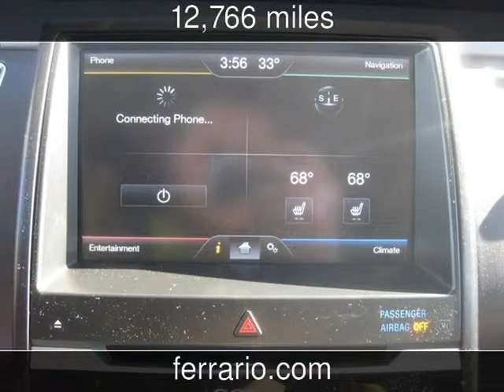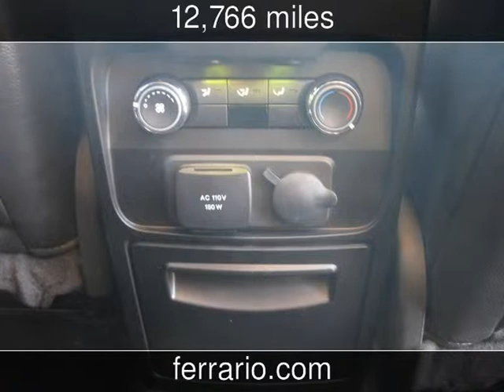2013 Ford Flex Used Cars - Elmira,NY - 2015-04-03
See more details about this used car This 2013 Ford Flex with 12,766 miles is for sale at Ferrario Auto Team.